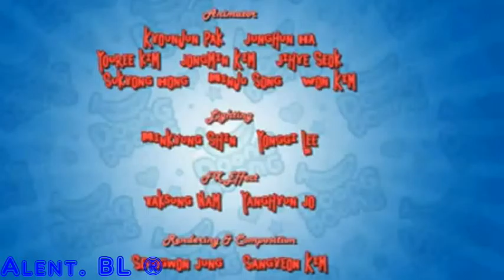Kon kon movie, cartoon english # 18